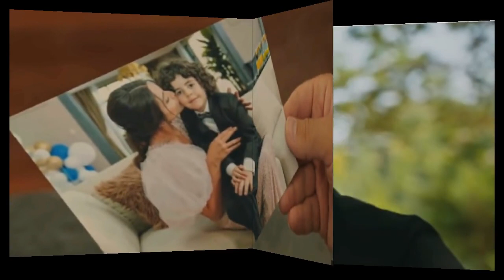Emanet 207. Bölüm Fragmanı/Yaman Seher in peşinde/ Pes etmek yok!!!